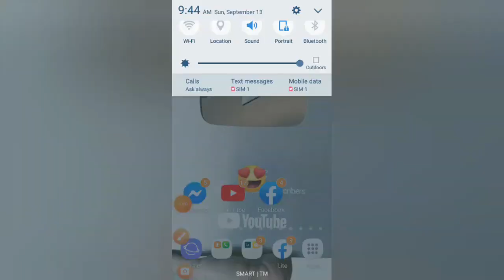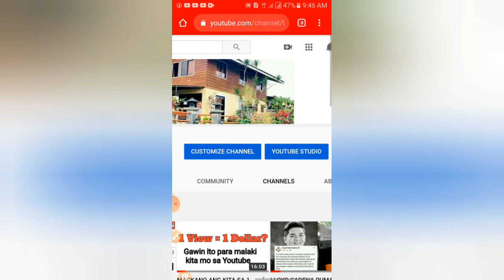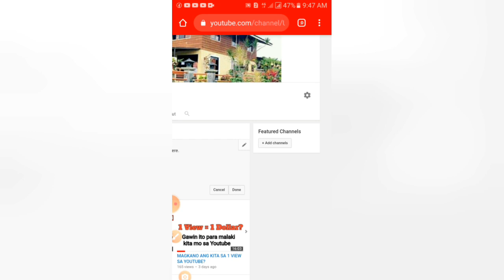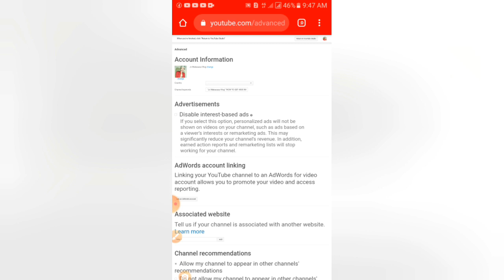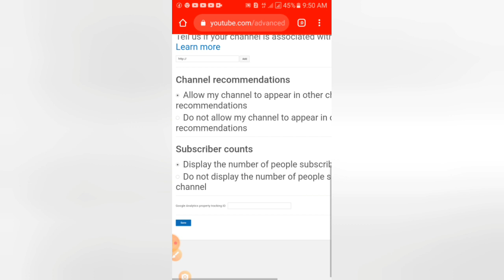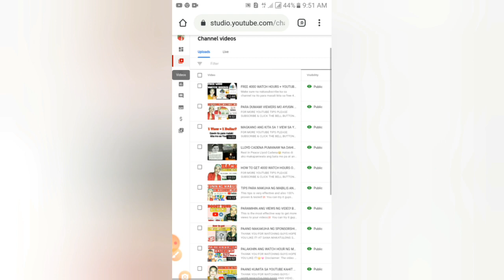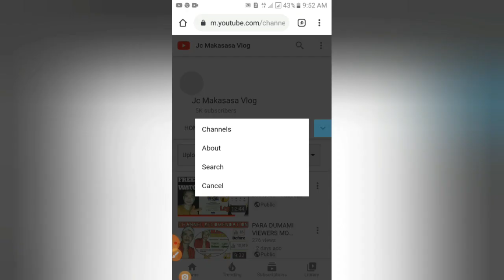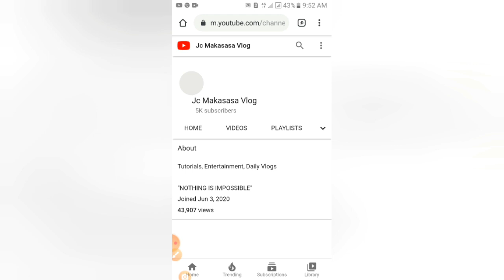PAANO DUMAMI ANG VIEWS AT SUBSCRIBERS AS SMALL YOUTUBER IN 2020?